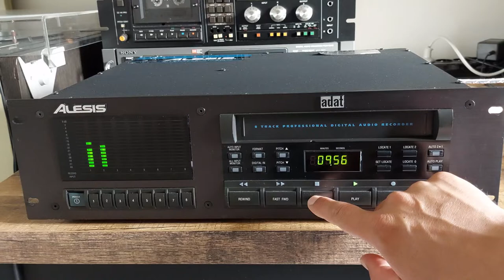Alesis ADAT "Blackface" (1992) Short audio demo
This is an Alesis ADAT "blackface" machine from 1992. It used to belong to Stable Studios in the Netherlands, before it came in to my collection. It's an 8-track recorder, that uses S-VHS tapes for about an hour of recording time. Note the fast speed at which the tape is running (about 4x the speed of a regular VHS recorder).